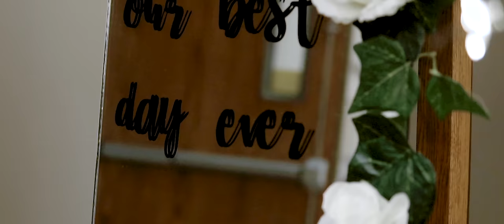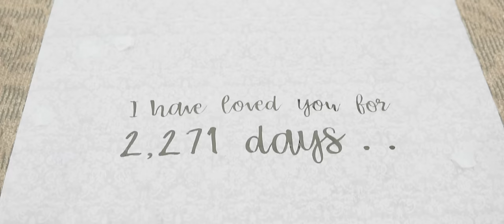High School Sweethearts Wedding Film! (EMOTIONAL)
"I have loved you for 2,271 days" - An Emotional High School Sweethearts Wedding Film!
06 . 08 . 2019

➤ ALL CREDITS: M Label Media
FOLLOW M LABEL MEDIA: